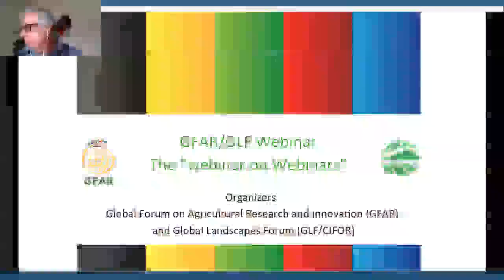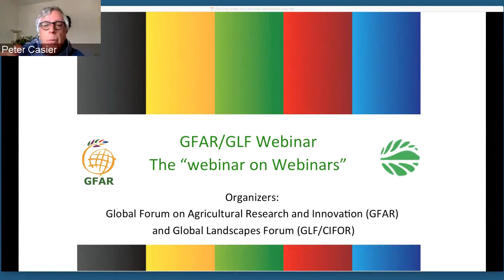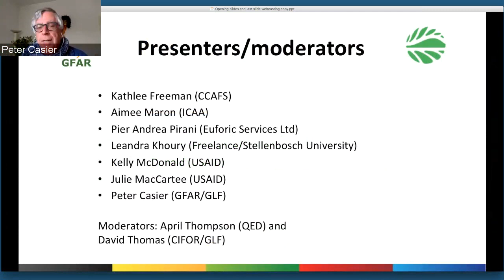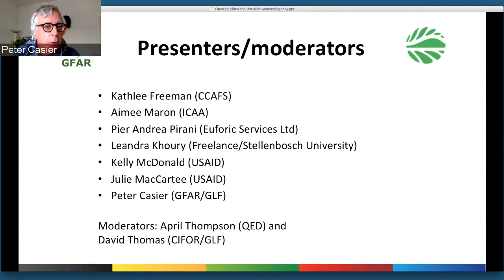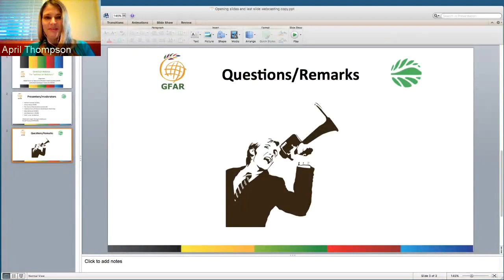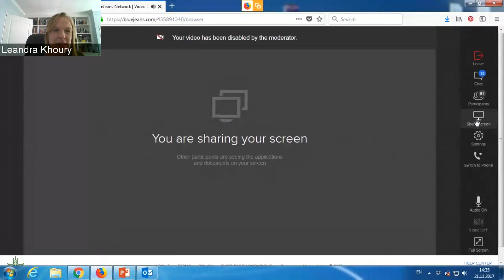GFAR/GLF webinar on "Webinars..."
This webinar is organised by GFAR/GLF in cooperation with the GFAR partners and is part of a series on "communications in agriculture"